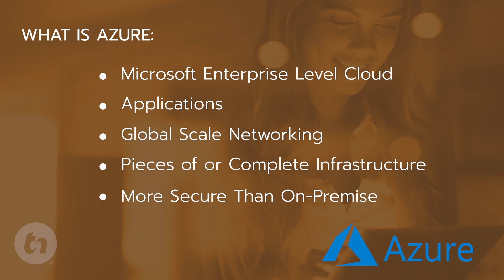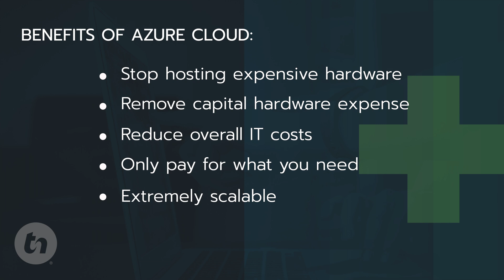TNtv 3Qs | Azure Pt.1 | What is Azure?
Microsoft Azure is on the rise in business IT, but what exactly is it and how does it help? In this episode of TN 3Qs, sales director Chris Montgomery and Cloud Services Manager Aaron Oliver explain what Microsoft Azure is, the benefits your business can derive from Azure, and how your business can be protected while using this solution. This is the first episode in a multi-part TNTV series about all things Microsoft Azure. Press play!